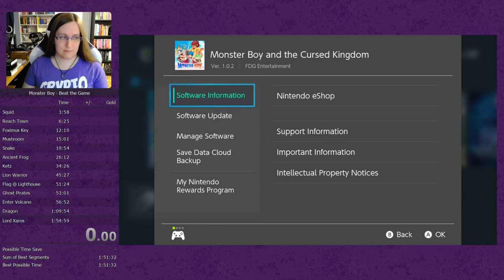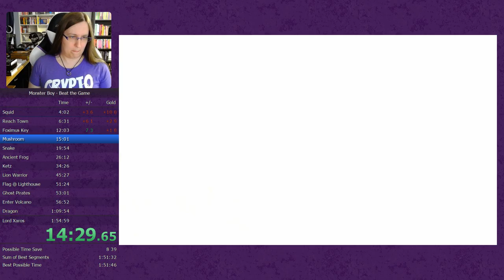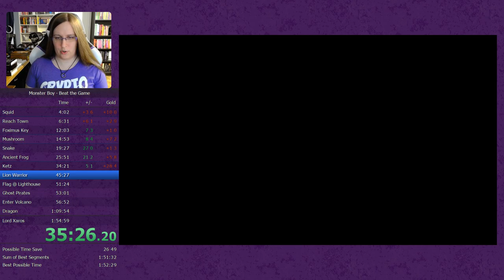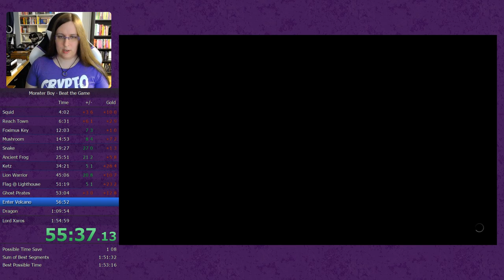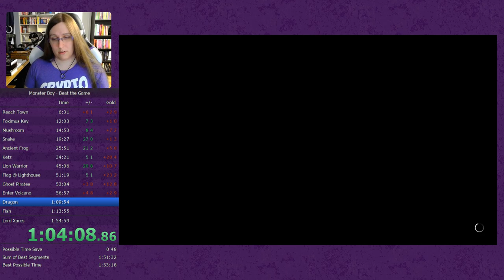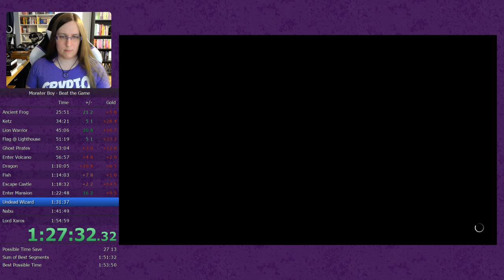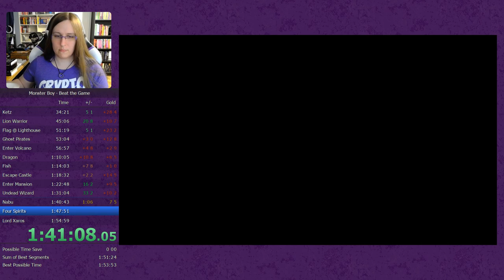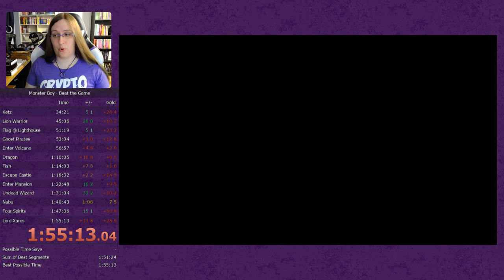Commentated Monster Boy any% (1:55:13)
Commentated run for GDQ submission

Update 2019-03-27: Monster Boy has been accepted!